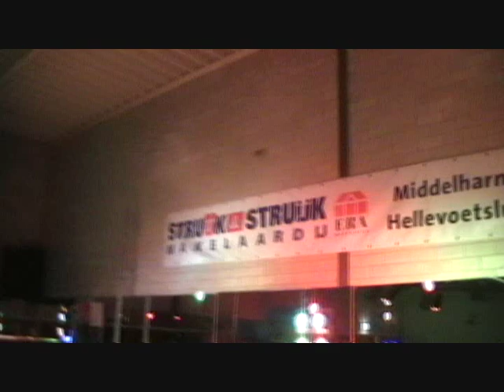Sven Marten Live @ Megasport Middelharnis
Sven Marten at his very first Owano gig